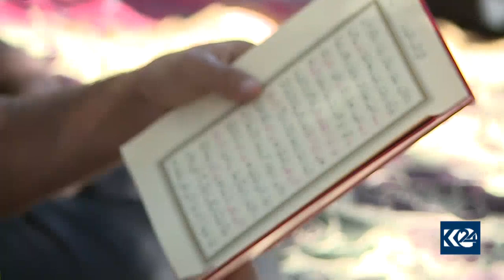له‌ گوندێكی شرناخ پارێزگاری له‌ كلتوورێكی ته‌مه‌ن 300 ساڵه‌ ده‌كرێت